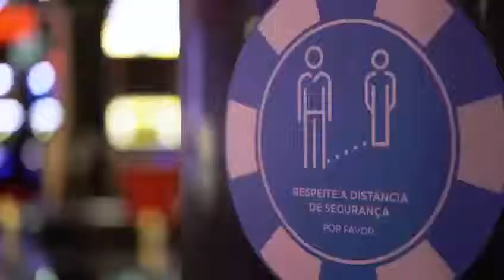Casino Estoril e Casino Lisboa com nova campanha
“Aposte em nós, com confiança” é o mote da nova campanha do grupo Estoril Sol, para o Casino Estoril e Casino Lisboa.

A publicidade, presente em rede de exteriores e digital, tem como objectivo comunicar que o Casino Estoril e Casino Lisboa cumprem todas as normas de higiene e segurança nos seus espaços de jogo e de entretenimento, passando uma mensagem de segurança e confiança aos seus clientes e colaboradores.

Para demonstrar este controlo rigoroso das normas, seguindo todas as orientações da DGS, foram desenvolvidos dois filmes para o canal digital, um para o Casino Estoril e outro para o Casino Lisboa, onde se pode ver as medidas implementadas.

O Casino Estoril e Casino Lisboa foram distinguidos com o certificado “Clean & Safe” do Turismo de Portugal e aderiram ao serviço COVID OUT, Selo de Confiança, Clean Surfaces Safe Places, emitido pelo ISQ, o qual garante que foi avaliada a eficácia das medidas implementadas e assegura que os locais estão seguros.

A campanha foi desenvolvida pela A agência 41 e os filmes foram responsabilidade da produtora Ursa Maior.